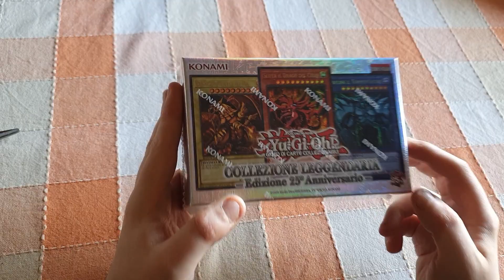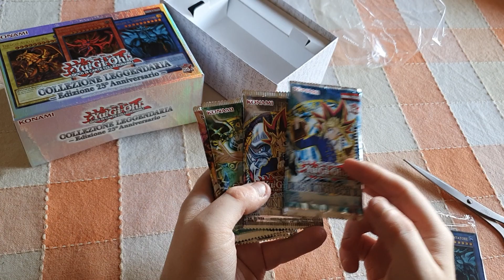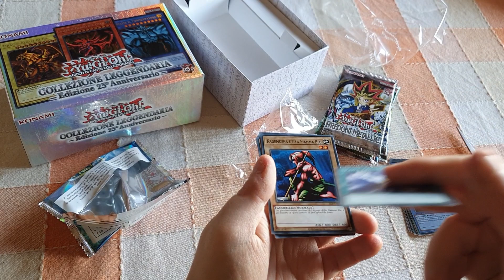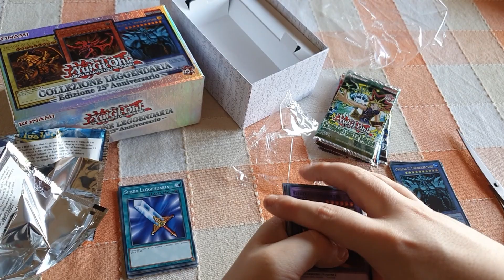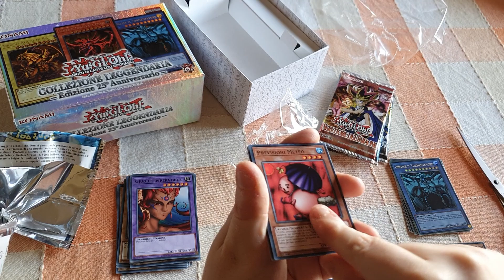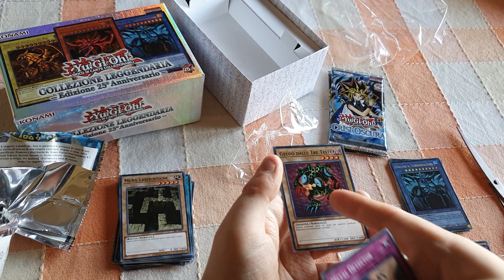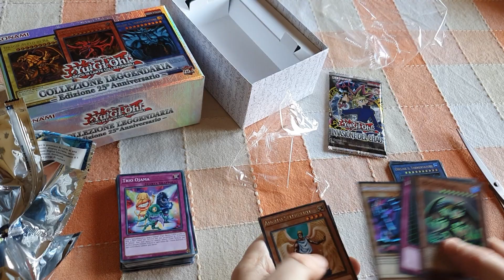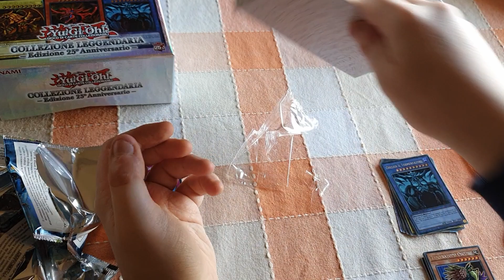Unboxing sfigato del box 25esimo Anniversario di Yu-Gi-Oh!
Qui spacchetto il box commemorativo del 25esimo Anniversario di Yu-Gi-Oh. Poteva andare meglio!